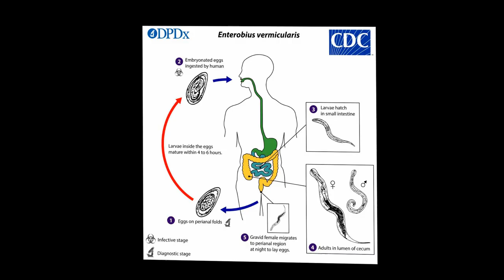Oxyurid nematodes (pinworms) Roundworm Enterobius vermicularis Anal pruritus Οξύουρο Κνησμό πρωκτού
OXYURID nematodes (pinworms: due to the female’s long, pointed tail)
Humans are considered the only host for E. vermicularis, although occasional infections have been reported in captive chimpanzees.
Life Cycle: Gravid adult female Enterobius vermicularis deposit eggs on perianal folds. Infection occurs via self-inoculation (transferring eggs to the mouth with hands that have scratched the perianal area) or through exposure to eggs in the environment (e.g. contaminated surfaces, clothes, bed linens, etc.). Following ingestion of infective eggs, the larvae hatch in the small intestine image and the adults establish themselves in the colon, usually in the cecum. The time interval from ingestion of infective eggs to oviposition by the adult females is about one month. At full maturity adult females measure 8 to 13 mm, and adult males 2 to 5 mm; the adult life span is about two months. Gravid females migrate nocturnally outside the anus and oviposit while crawling on the skin of the perianal area . The larvae contained inside the eggs develop (the eggs become infective) in 4 to 6 hours under optimal conditions.
Rarely, eggs may become airborne and be inhaled and swallowed. Retroinfection, or the migration of newly hatched larvae from the anal skin back into the rectum, may occur but the frequency with which this happens is unknown.
Clinical Presentation: Enterobiasis is frequently asymptomatic. The most typical symptom is perianal pruritus, especially at night, which may lead to excoriations and bacterial superinfection. Occasionally, invasion of the female genital tract with vulvovaginitis and pelvic or peritoneal granulomas can occur. Other symptoms include, teeth grinding, enuresia, insomnia, anorexia, irritability, and abdominal pain, which can mimic appendicitis. E. vermicularis larvae are often found within the appendix on appendectomy, but the role of this nematode in appendicitis remains controversial. Very rare instances of eosinophilic colitis associated with E. vermicularis larvae have been  reported
An anoscopy should be performed to evaluate the anal canal and the distal rectum. Anoscopy has the advantage of being a quick, relatively painless, inexpensive procedure that can be performed in an unprepped patient to exclude distal anorectal disorders
Treatment, Prevention and Control: The following drugs are used to treat urinary tract infections: piperazine , pamoate pyrantel , mebendazole , albendazole (very good activity) and thiabendazole (moderate activity). The levamisole , used to treat infections by other enteric nimatelminthes, shows no activity. [2] These drugs kill adult worms but not eggs, so on days when the child is taking the syrup it is good to shower in the evening and the next morning to remove any remaining eggs.

A single dose of mebendazole or pyrantel is very effective. Because infections are common, a second dose of 10 to 14 days is recommended to kill the new worms that will develop.

Some doctors recommend treating the whole family. Eggs usually do not withstand drying and survive in the environment for only 6-12 hours, but can survive for a few weeks in a colder environment with more humidity. [1]

Personal hygiene, nail cutting, good washing of bed linen and towels and immediate treatment of infected people are useful measures to combat and prevent re-infections. When cleaning the home of an infected family, dust should be removed under the beds and above the doors with a damp cloth to prevent the contamination of contaminated eggs